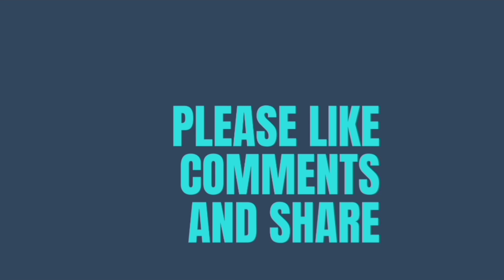Famous Naat khawan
Council

WE ARE STRUGGLING AGAINST DRUG ABUSE IN SOCIETY & ARE HELPING THOSE WHO ARE ADDICTED TO DRUGS..PLEASE JOIN US..THANKS!!